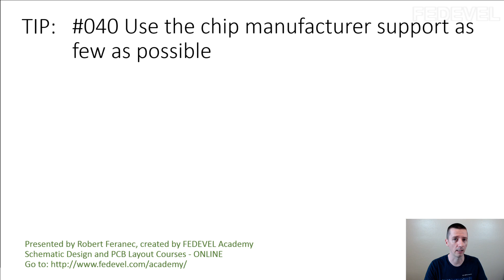TIP #040: Use the chip manufacturer support as few as possible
Why? In most cases, they will not help you.

Would you like to support me in what I do? It's simple:

- sign up for one of our Schematic and PCB Design online courses

- Robert